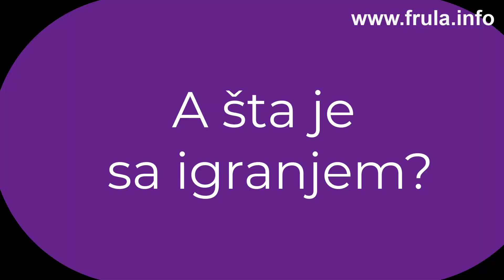KAKO SE SVIRA I IGRA KOLO KAČERAC? - Produkcija "FRULA.INFO" 2020 - Najava video materijala...